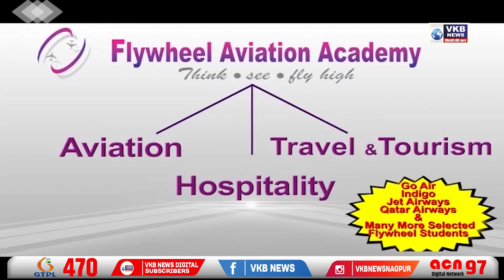लॅब टेक्निशियनला १० वर्षाची शिक्षा, युवतीच्या गुप्तांगाचा कोरोना स्वॅब घेतला होता